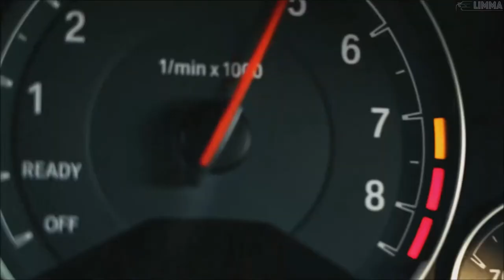Davuiside - Shadow ¦ Limma Cars & Girl Showtime